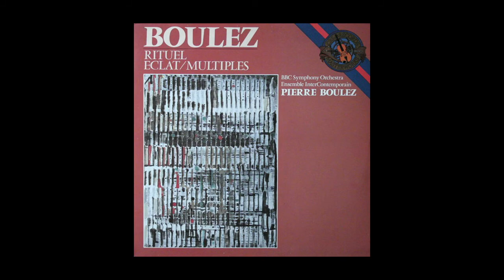[Retraite Chandeigne] Bruno Belthoise parle de Vieira da Silva et du compositeur Pierre Boulez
Bruno Belthoise, pianiste, interprète et producteur de l'enregistrement de «Kô et Kô les deux esquimaux» dont nous avons publié une réédition en 2019 avec un cd audio - musique de Sérgio Azevedo. Bruno Belthoise au piano, Léo Belthoise au violon et Jean-Christophe Murer à la clarinette. Narration de Maria de Medeiros - nous parle de la peintre Maria Helena Vieira da Silva et de sa relation à la musique.
Aujourd'hui VIEIRA DA SILVA & PIERRE BOULEZ (Pierre Boulez).
En complément, nous vous conseillons l'écoute d'ECLAT de Pierre Boulez dans la version de Sir Simon Rattle aux Proms de 2016.

Épisode 1/4 consacré à la peintre Maria Helena Vieira da Silva.